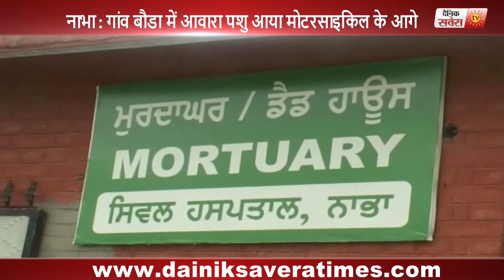People walking on the streets